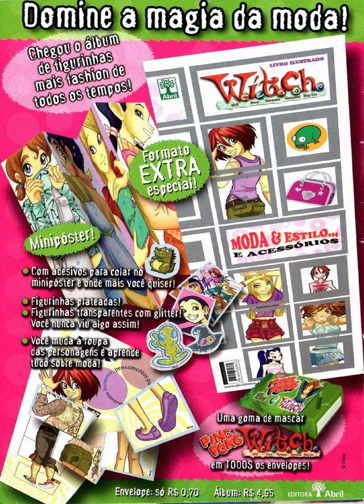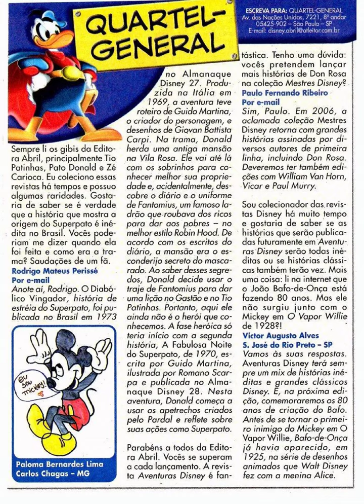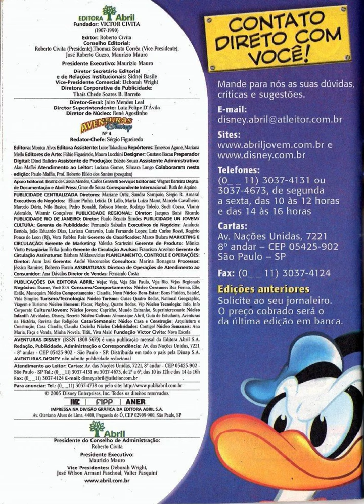Aventuras Disney 04 2005 - PATO DONALD/PATINHAS - GIBITECA ENRICO ESCOLAR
DESENHOS/GIBI/MICKEY MOUSE  50 ANOS - GIBITECA ENRICO ESCOLAR
9 - Superman-8 – Amazing Spider-Man #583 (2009)
6 – Amazing Spider-Man #1 (2014)
5 – Ultimate Spider-Man #1 (2002)
4 – Batman: The 10-Cent Adventure (2002)
3 – Fantastic Four #60 (2002)
2 – Star Wars #1 (2015)
1 – X-Men #1 (1991)
Lista das histórias em quadrinhos mais vendidas do mundo
Esta página informa o número de cópias vendidas em todo o mundo da série de quadrinhos mais popular. Isso inclui mangá japonês, quadrinhos americanos e quadrinhos europeus . As séries são classificadas de acordo com as estimativas de vendas mais altas, conforme relatado por fontes confiáveis.

Esta lista inclui séries de quadrinhos que venderam pelo menos 100 milhões de álbuns. Existem três listas separadas para três formatos de publicação de quadrinhos diferentes: os álbuns, revistas e histórias em quadrinhos  (in) . Eles são separados porque os números de vendas desses formatos de publicação são difíceis de
10 - One Piece
09 - Superman-8 – Amazing Spider-Man #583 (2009)
06 – Amazing Spider-Man #1 (2014)
05 – Ultimate Spider-Man #1 (2002)
04 – Batman: The 10-Cent Adventure (2002)
03 – Fantastic Four #60 (2002)
02 – Star Wars #1 (2015)
01 – X-Men #1 (1991)
00 - Asterix